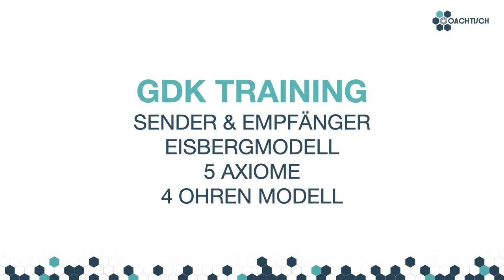🐙 Alle Kommunikationsmodelle im Überblick - ganz einfach erklärt (3 Minuten) ✅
Immer wenn wir uns mit dem Thema Kommunikation auseinandersetzen, stoßen wir unweigerlich auch auf Kommunikationsmodelle oder Kommunikationstheorien. Diese Modelle sind wissenschaftliche Erklärungen und Theorien, die uns Kommunikationsprozesse auf meist bildlicher Darstellung näher bringen.

Einige dieser Theorien besprechen wir im Grundlagen Kommunikationstraining. Sie haben sich über Jahrzehnte etabliert und sind es unbedingt wert, darüber zu sprechen.

Alle Kommunikationsmodelle aufzuzählen, würde den Rahmen sprengen. Daher schauen wir uns in diesem Video die Bekanntesten davon an. Das Sender Empfänger Modell von Shannon & Weaver, war zunächst gar nicht als Kommunikationsmodell gedacht, lässt sich dafür aber sehr gut einsetzen.

Das Organon Modell von Karl Bühler ist ein Zeichenmodell und beschreibt die natürliche Sprache. Eines der bekanntesten Kommunikationsmodelle ist das Eisbergmodell. Man kann sagen, dass dies eine Gemeinschaftsproduktion von Ernest Hemingway, Vilfredo Pareto (Pareto Prinzip), Sigmund Freud und Ruch & Zimbardo ist, denn genau zuschreiben, lässt sich dieses Modell keinem einzelnen der Herren.

In der Schule oder beim Abi lernen wir zuerst die 5 Axiome von Paul Watzlawick oder das 4 Seiten einer Nachricht Modell von Friedemann Schulz von Thun. Dieses kennst Du vielleicht auch unter 4 Ohren Modell oder als Nachrichtenquadrat. Fehlt noch die Transaktionsanalyse von Eric Berne und das NLP Modell von Wandler & Grinder. Das NLP Modell findet bei meinen Trainings dauerhaft Anwendung.

Schau Dir auch gerne die anderen Videos in meiner Playlist "Grundlagen der Kommunikation" an. Du findest dort alles, was Du für die Schule oder Dein Abitur benötigst.

Seit über 30 Jahren bin ich bereits im Vertrieb tätig und seit 2007 gebe ich dieses Wissen an andere Menschen weiter. Auf meinem noch relativ jungen YouTube-Kanal findest Du alles zu den Themen:

- Verkaufen lernen
- Kommunikation
- Persönlichkeitsentwicklung
- Zeit- und Selbstmanagement
- Umsetzung und Handlung